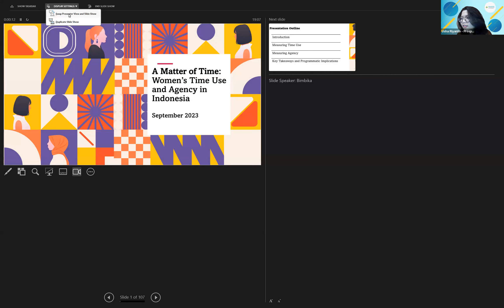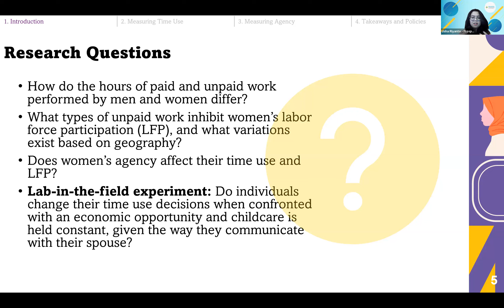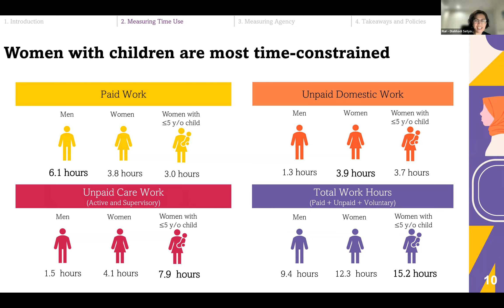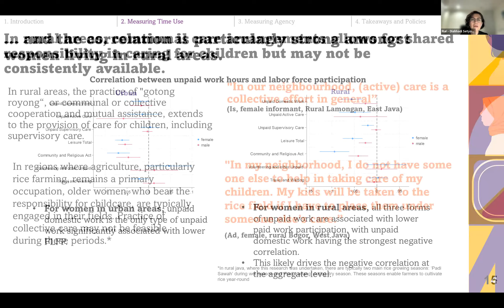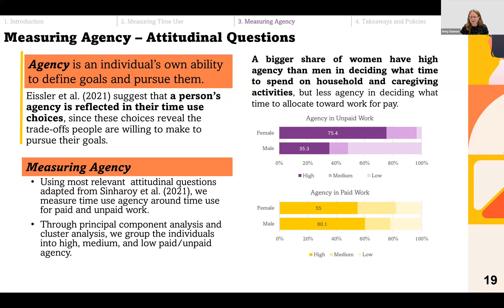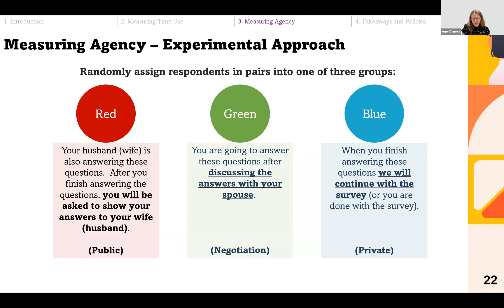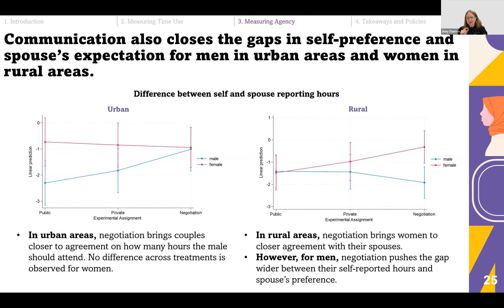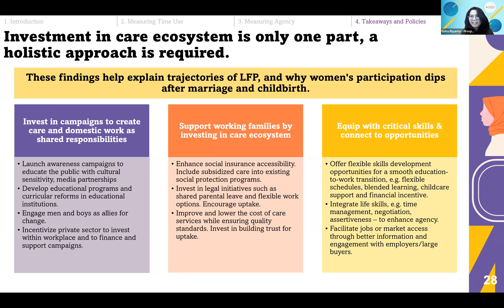We Validate CoP Webinar- September 2023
Women’s Empowerment Measurement Validation (WE-Validate) Community of Practice is a space for researchers and practitioners in CGIAR and beyond to share information and good practices around developing and validating the Women’s Empowerment in Agriculture Index (WEAI) family of tools and other women’s empowerment metrics.
On 12 September, 2023 the community organized a webinar to discuss the women's time use and agency from a recent study in Indonesia.